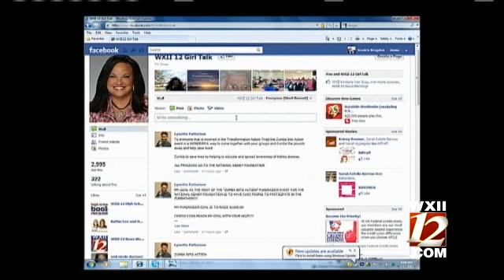Mary Beth Discusses Sacha Cohen's Red Carpet Walk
Girl Talk today was all about "The Dictator," Sacha Baron Cohen and what he did to Ryan Seacrest at the Oscars...